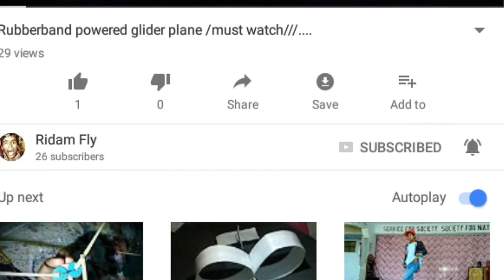Making a rubber band powered plane with thermocol plate........